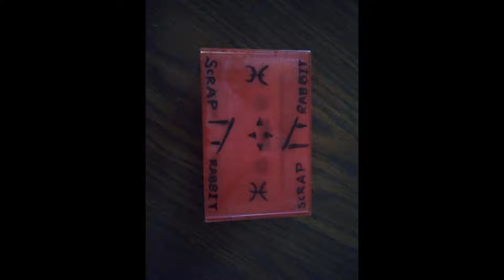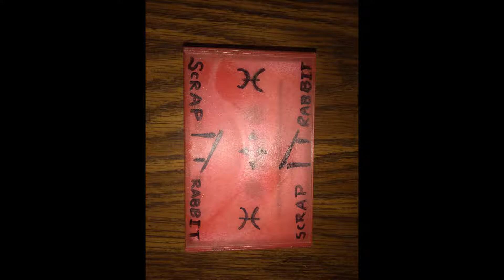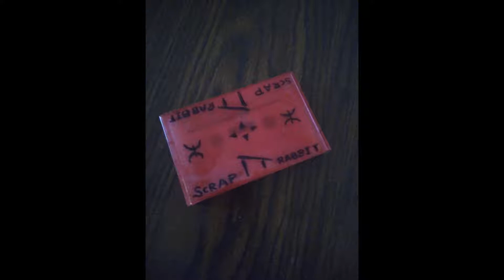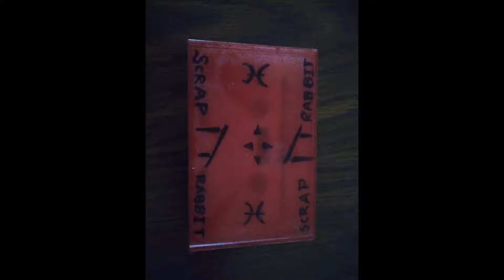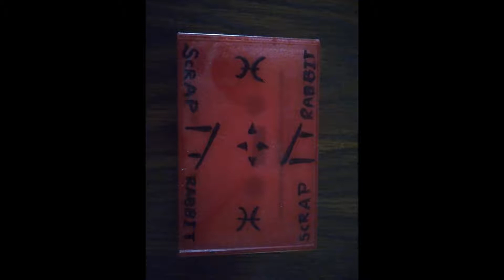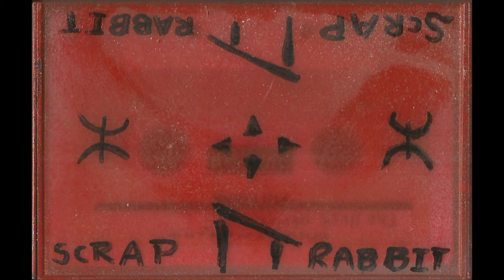Scrap Rabbit - Heartless, Soulless, Spineless (Tape)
All tracks are from a recording session of the track "Husk Duster"
(tape artwork is a plastic case spray painted red with designs on the front of the cartridge) recorded in 2012.